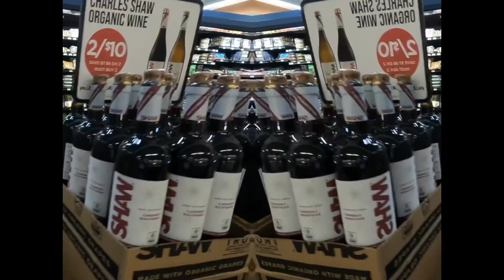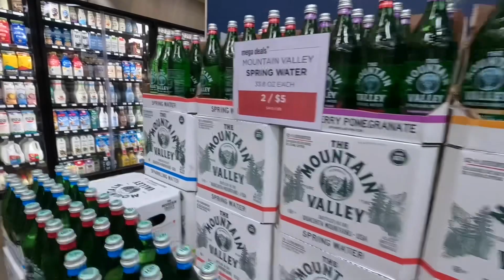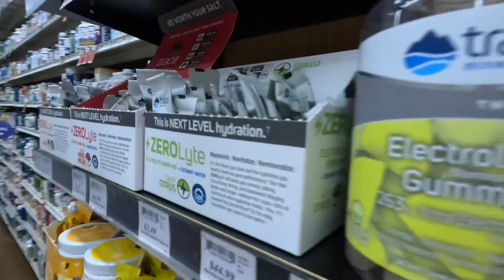미국 Brea Mother’s Market walk 4K.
안녕하세요.오늘은 브레아에 있는 마더스 마켓을 소개해 드리겠습니다.
Mother's Market은 미국 캘리포니아 지역에서 유명한 자연식품 및 유기농 식품을 판매하는 슈퍼마켓 체인입니다.
Mother's Market은 주로 천연식품, 유기농 식품, 건강 보조제, 유기농 채소 및 과일, 고기 및 수산물, 건강 및 아기용품, 건강에 좋은 미용용품 등을 판매합니다. 이러한 제품들은 건강에 관심이 있는 소비자들에게 인기가 있습니다.
지역적으로는 캘리포니아의 여러 도시와 지역에서 Mother's Market 매장을 찾을 수 있으며, 대부분의 매장은 자연식품 시장의 크기로 유명한 캘리포니아 지역에서 운영됩니다.
그러나 이후의 정보는 변동될 수 있으며, 현재는 더 많은 매장이 추가되었거나 다른 변화가 있을 수 있으므로, 최신 정보를 확인하려면 해당 시점의 온라인 매장 찾기 도구나 공식 웹사이트를 참조하시는 것이 좋습니다.